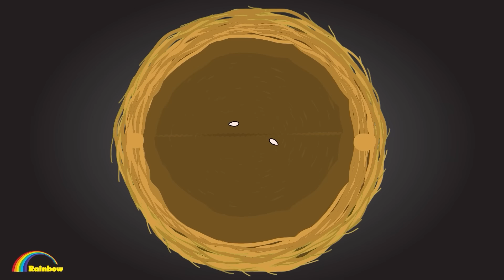¡Oh, no! ¡Alex está en el baño! ¡Lisa, aléjate! | Gacha Life | Rainbow Z en Español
¡Hola! 💚 ¡Gracias por venir a Rainbow Z en Español Channel! 💕 Disfruta viendo videos en nuestro canal. Gacha es mi mayor pasión.

Todo el contenido de audio y visual de este canal es propiedad de MMG Media.

► Penafian: Rainbow Studio dan semua videonya diarahkan ke penonton dewasa yang berusia di atas 13 tahun dalam arti Judul 16 C.F.R. § 312.2 dari ACT PERLINDUNGAN PRIVASI ONLINE ANAK (AS) tidak ditujukan untuk anak di bawah 13 tahun.
Jika kalian punya saran untuk video selanjutnya komen di bawah!!